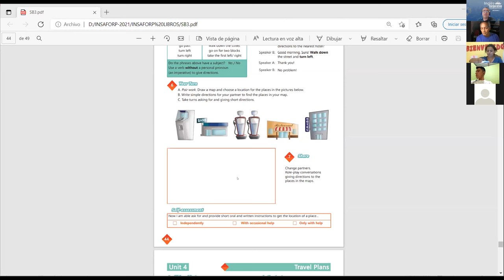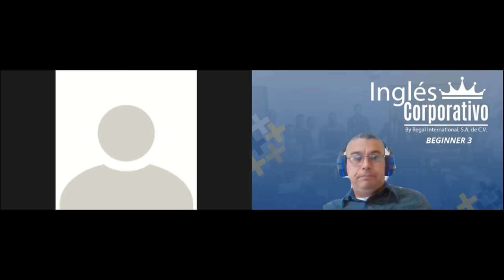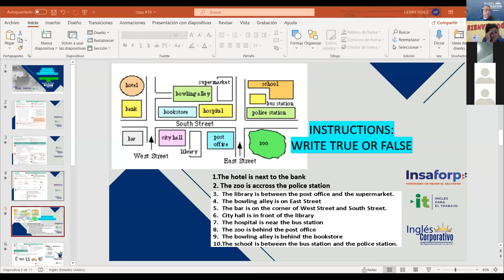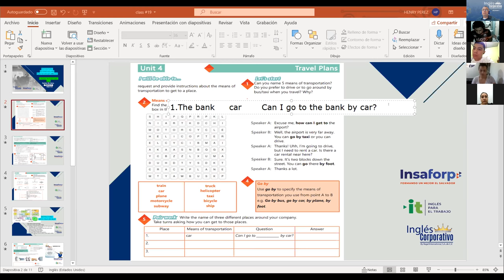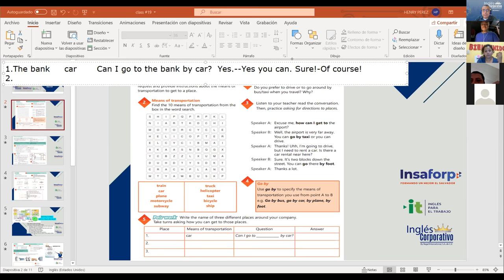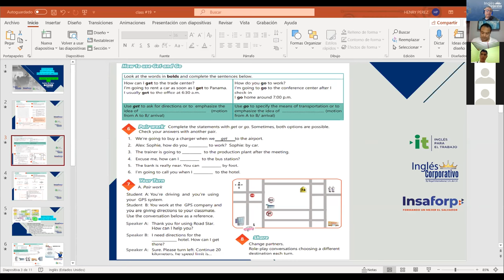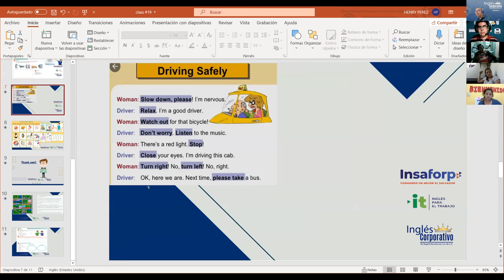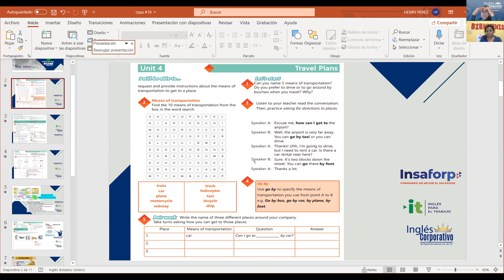Ingles Corporativo-Videoconferencia #19 How to use Get and Go.